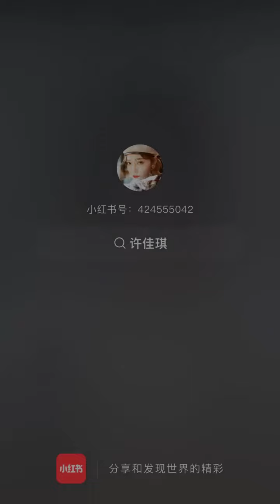Kiki Xu Jiaqi Xiaohongsu [220127]